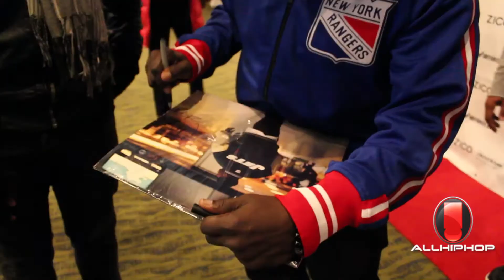DearDilla Interview with Phife From A Tribe Called Quest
Phife Dawg from A Tribe Called Quest talks about why he made a tribute song paying homage to J. DIlla, what new artist he's checking for in 2014 and how he feels about Macklemore winning so many Grammys.